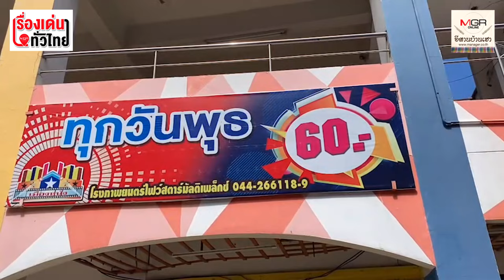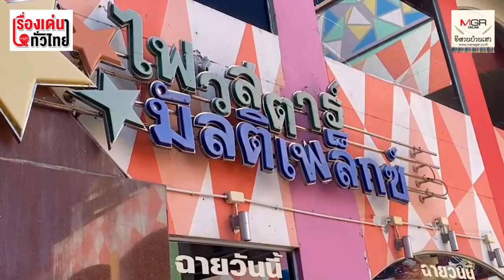ปิดตำนาน! โรงหนังไฟว์สตาร์โคราช เจ้าของแบกหนี้ต่อไปไม่ไหว : เรื่องเด่นทั่วไทย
โรงหนังไฟว์สตาร์มัลติเพล็กซ์  เป็นอีกกิจการหนึ่งที่ต้องปิดตัวเองเพราะ เศรษฐกิจทรุดต่ำต่อเนื่องหลายปี เป็นโรงหนังที่เปิดให้บริการชาวโคราช มานานเกือบ 30 ปี เริ่มเปิดกิจการตั้งแต่ช่วงปี 2539 และประกาศปิดกิจ การเมื่อวันที่ 29 สิงหาคมที่ผ่านมา